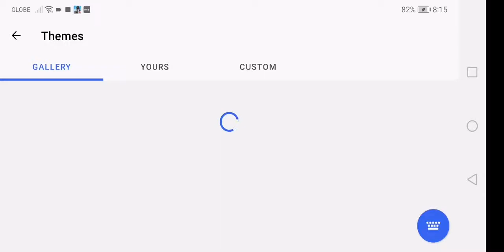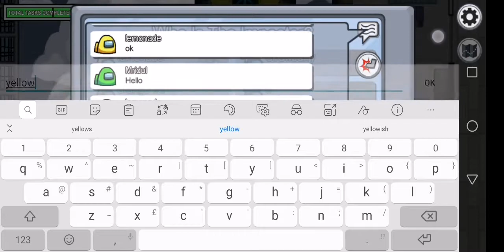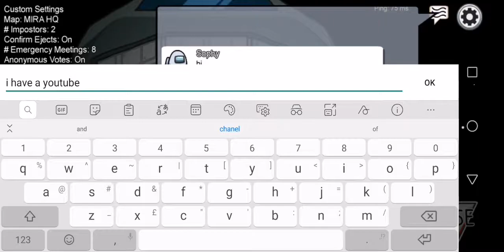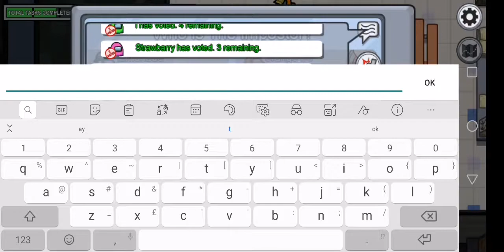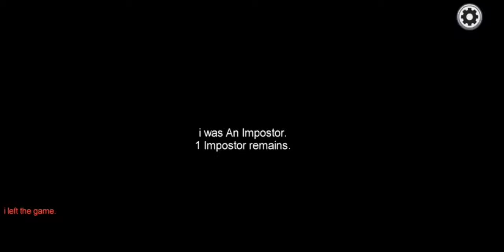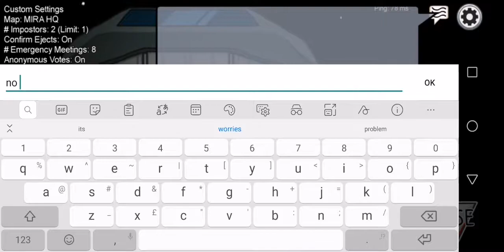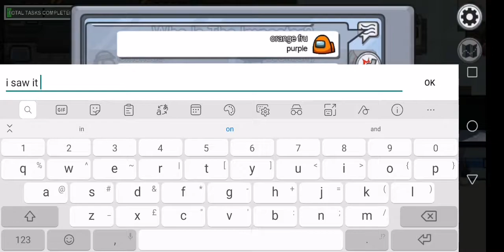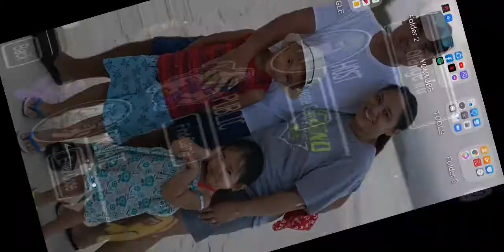Jan and bella plays with her cusins again